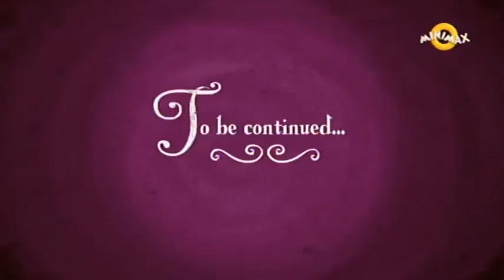Moj mali poni sezona 8 epizoda 25 (5 deo) subskrajbujte se na moj drugi kanal u opisu videa iajkujte